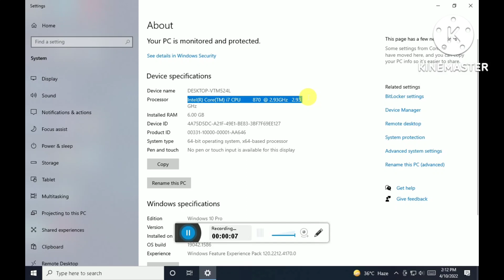God of war pc i7 1st gen rx460 2gb light delight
God of war i7 1st Gen 870